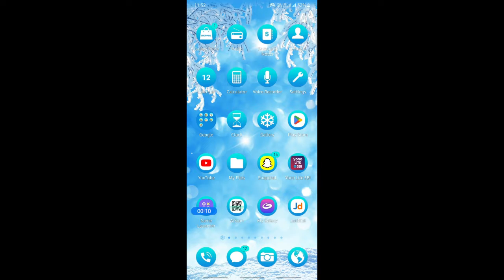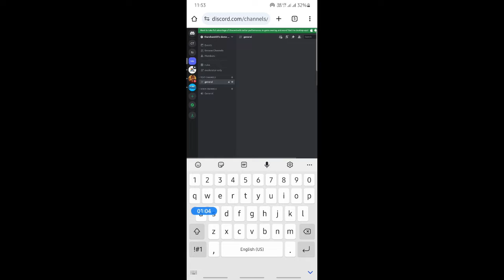How to add soundboard to Discord mobile (Best Method)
Learn how to add a soundboard to Discord mobile with our easy step-by-step guide. Enhance your Discord experience with this best method for adding a soundboard on your mobile device!